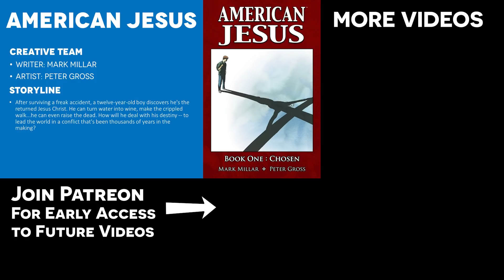Supercrooks by Mark Millar (2012) - Comic Story Explained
Full Comic Story and Review/Recap for Supercrooks. When the market is flooded with competition and the authorities are always on your tail, what's an all-American super villain to do? Go to Spain, of course! Johnny Bolt convinces his villainous pals to pull off one last heist but will culture shock get to them before the policia do? And when Johnny's target is revealed as the greatest super villain of all time, things go horribly wrong - but it's too late to turn back. A massive secret in the American superhero community might just work in their favor, and if the Supercrooks can survive, it will mean an enormous payday! From the writer who brought you KICK-ASS and the artist of SUPERIOR and SECRET INVASION!

CREATIVE TEAM
Writer: Mark Millar
Artist: Leinil Yu

=== TIMESTAMPS ===
0:00 - Intro
2:29 - Issue 1 - Opening
12:43 - Issue 2 - How Far Can A hero Fall?
22:16 - Issue 3 - The Con Is On
32:30 - Issue 4 - The Big Finale
43:54 - Final Thoughts